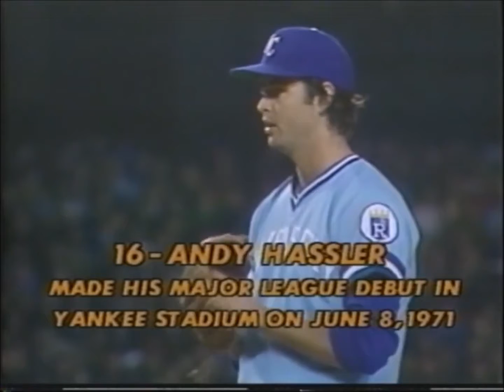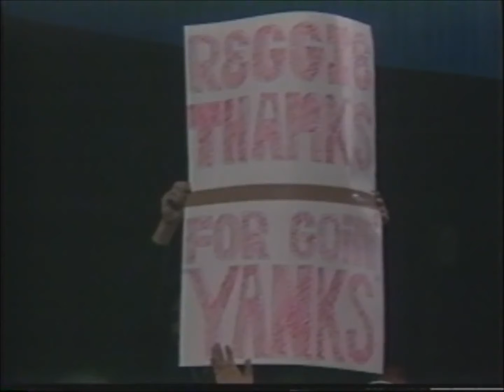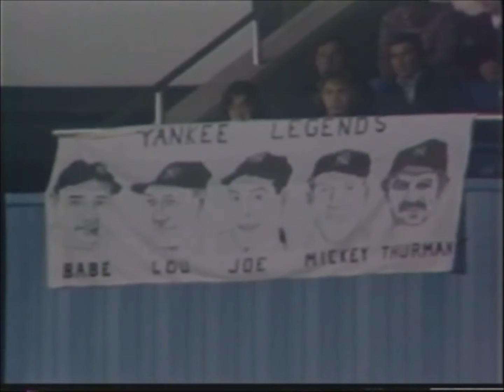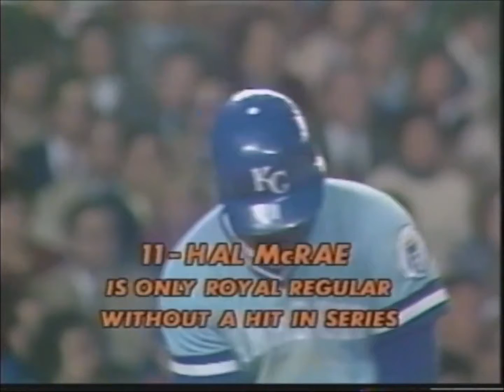1976 ALCS Game 3(EDITED)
The Yankees are in the post-season for first time in 12 years.  The Royals are in the post-season for first time in their 7 year existence.  With the series tied 1-1 it heads back to New York.

*This was an extremely difficult game to edit.  The three chatterboxes in the booth made it nearly impossible to find a place to cut.